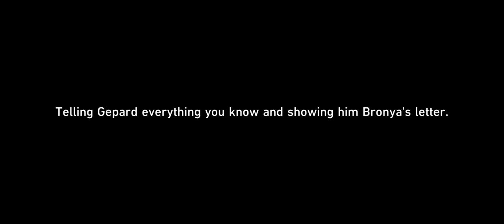November 5, 2023(2)